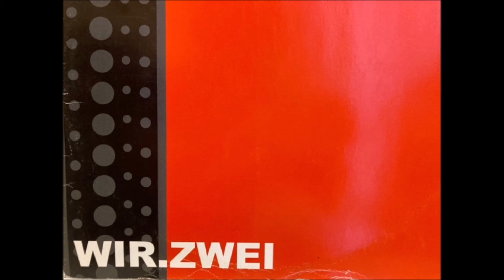Markus Jackson - Kopfüber [Festplatten 12]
V.A - WIR.ZWEI
Festplatten 12 FEST 12
D2